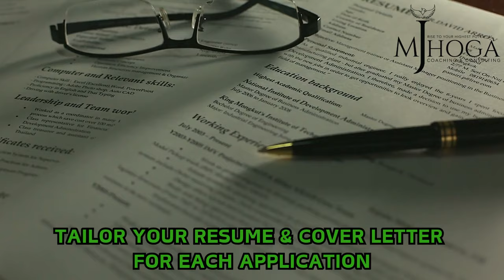Career Transition Coaching (202) - Persevere & Persist